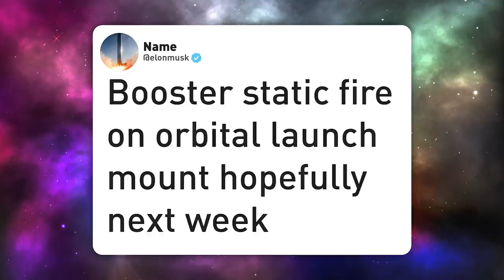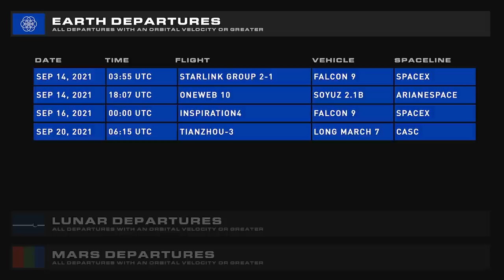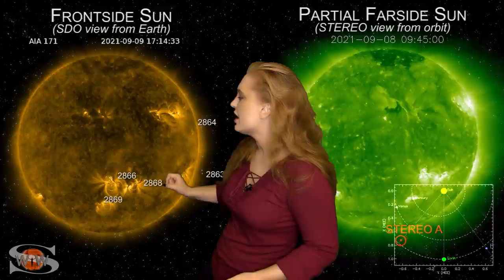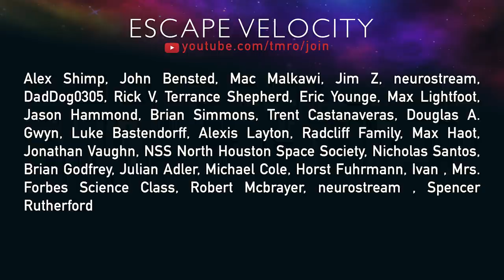Inspiration4: What You Need To Know | TMRO:News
Hello and welcome to a brand new instalment of TMRO News! Today we have a pre-launch rundown for the Inspiration4 mission, and some Super Heavy updates from Ryan, with a sun-hot Space Weather update from Dr. Tamitha Skov.

00:00 | Intro
00:24 | Inspiration4 Pre-launch Preview
04:51 | SpaceX Update
05:58 | Space Traffic
07:41 | Space Weather
10:24 | Thank you Citizens!
10:47 | Thank you for watching, and Goodbye!